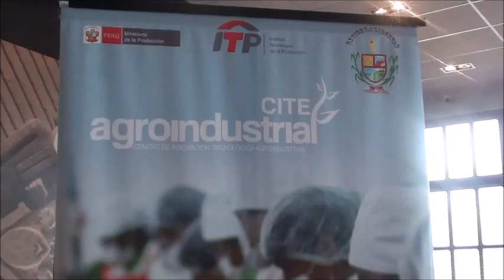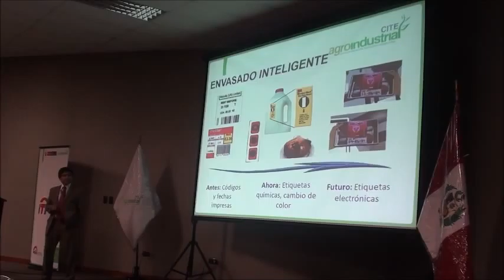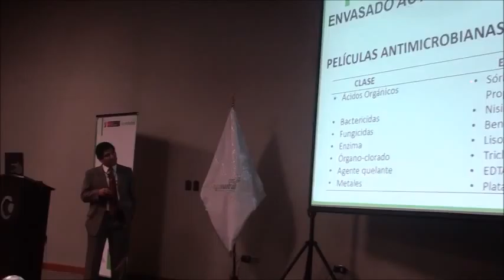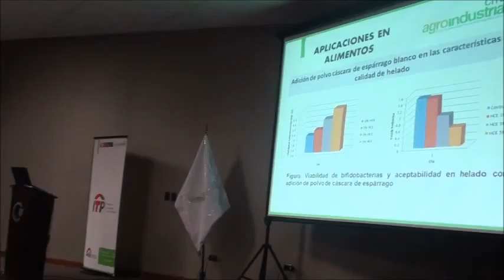Curso de Tecnologia de Alimentos: Frutas y Hortalizas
Curso de especialización organizado por el CITEagroindustrial Chavimochic el 12 y 13 de junio de 2015. Tuvo lugar en el Hotel Costa del Sol de Trujillo y asistieron un promedio de 120 personas, entre ellas profesionales, empresarios y estudiantes de carreras relacionadas a la tecnología alimentaria.